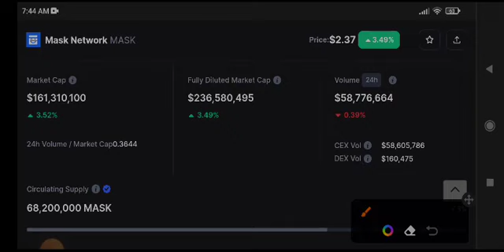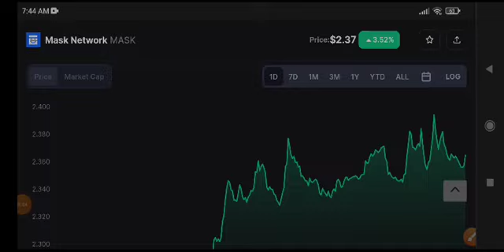Mask network News Today! Mask coin Price Prediction